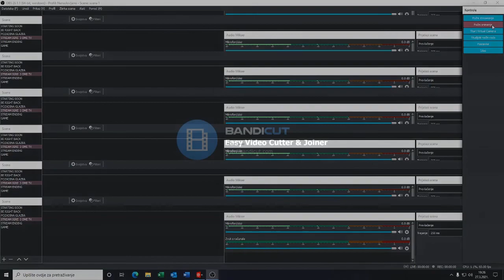DJ WEDOX - FAST REMIX 2021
Idemo samo jako ekipa,nakon dugo  vremena ide jedan strani remix .
Ukoliko vam se dopada remix ostavite like ,podjelite te se subajte na moj kanal upalite zvonce u znak podrske te obavezno ostavite komentar !